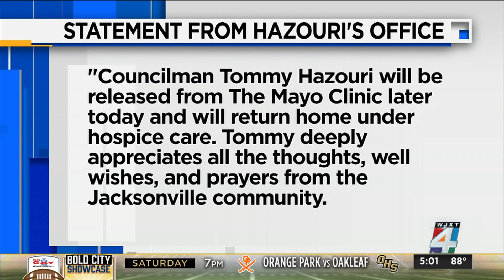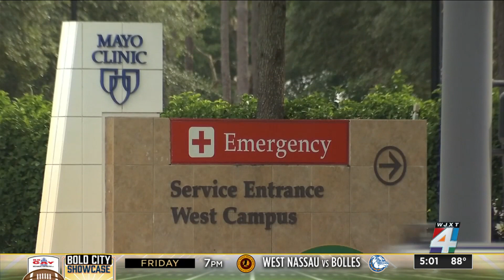Hazouri Enters Hospice Care At Home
Former Jacksonville mayor and current City Councilman Tommy Hazouri went to the hospital recently for complications from a lung transplant surgery he has last year but will enter hospice care at home.